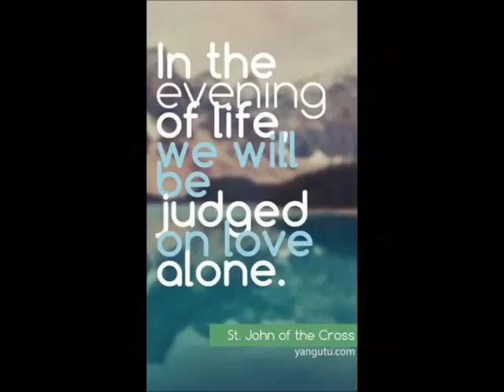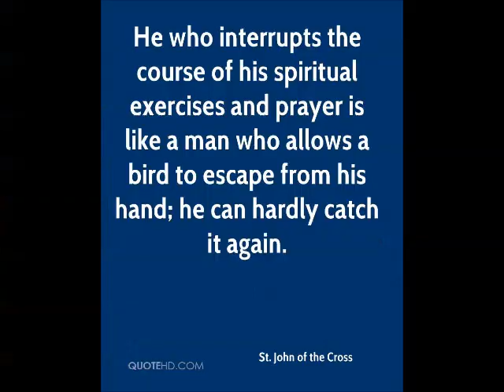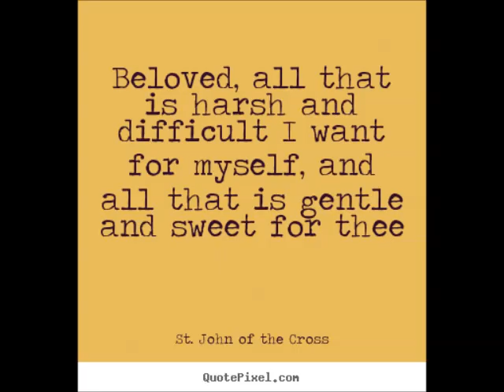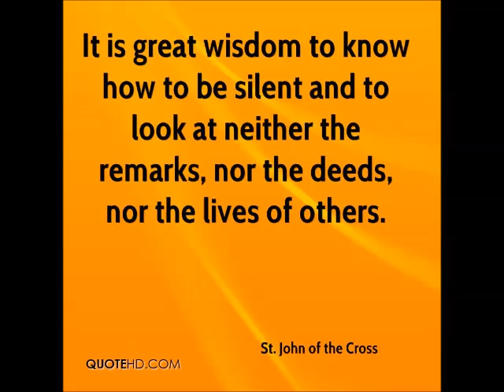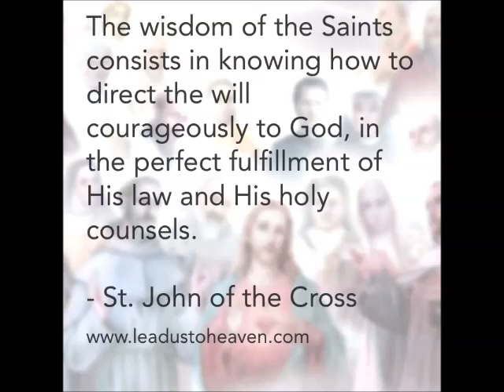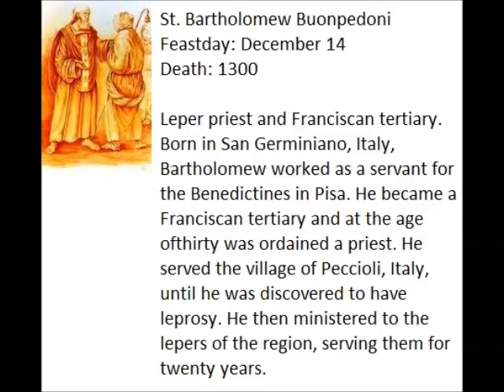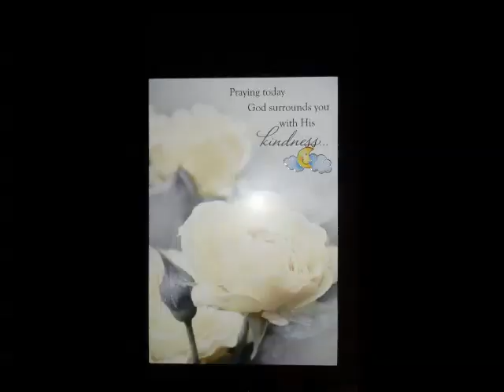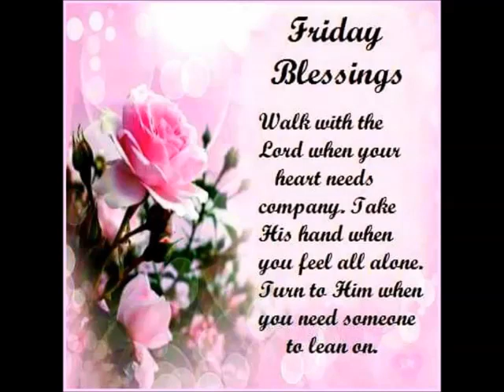Spiritual Reflection 14 12 2018 by Mr Singmar Corera